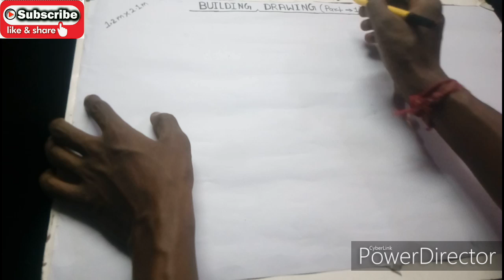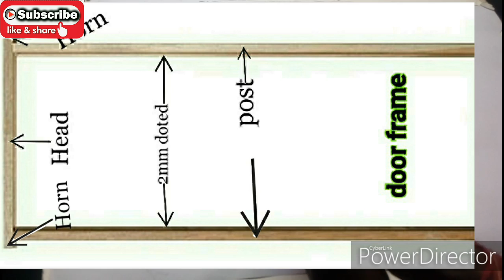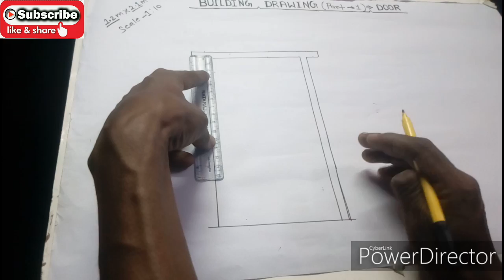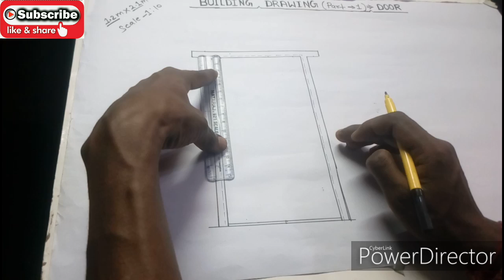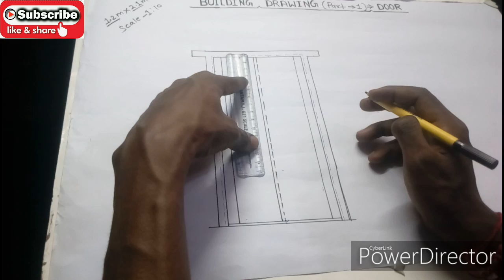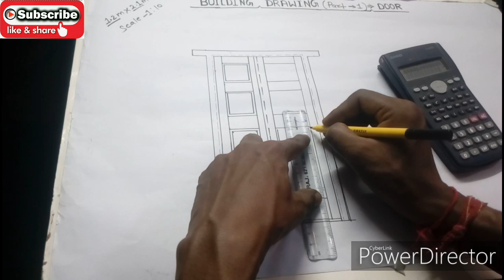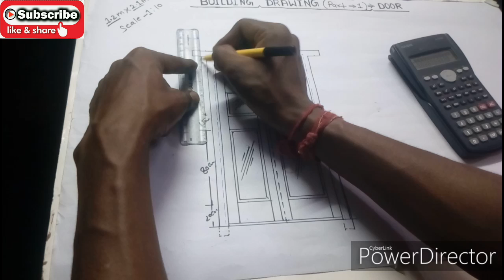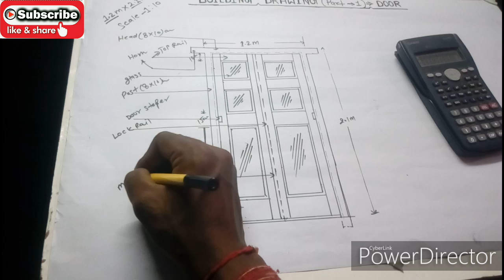Door Drawing -1 ||Front Elevation|| For Civil Engineering 3rd Semester Students